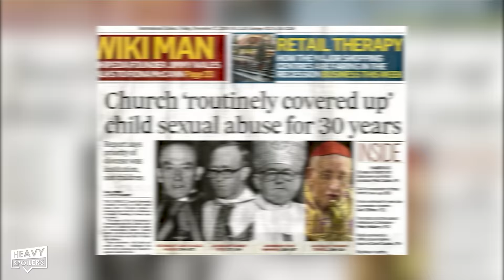Why David Is The Most Evil Character In The Last Of Us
Why David Is The Most Evil Character In The Last Of Us. We break down the character David from The Last Of Us after his appearance in Episode 8 of the TV Show.  In this video, we discuss his role as Preacher in the resort and also his history as a teacher. His actions towards Hannah and Ellie and how this reveals him to be so much worse than the infected, because this happens in real life! We also look into the food supply and where exactly the meat has come from, let's get into it!

/* SOCIAL MEDIA */

/* VIDEO INFORMATION */

Ok so when we look at The Last Of Us I think a lot of us are hit with just how morally grey that it is. Joel's actions are questionable, Ellie ends up treading down a dark path and people have to do bad things to get by but all in all we can understand why this is. No matter how dark things get with the protagonists there is at least some debate in it with even the ending of the first game being like "well I get it" at the very least.

However in the case of David I don't think there's any point where you can actually sympathise with him. A devious and manipulative man he attempts to groom Ellie into joining him and his cult. In both the show and game we learn minor things about them and incase you don't know David is one of the main antagonists in both. I think he's been put in place to show that man is the worst predator of them all and amongst this new world he's managed to abuse people and do what he wants.

David is far worse than the infected and he even sees them as being something to admire.

Before the world fell apart he would've had to have moved silently and likely would've evaded the law due to his manipulative abilites. Though he definitely twists situationst to his benefit post apocalypse he has even more power because the world has fallen apart. He has taken away his followers from the ovelooking guise of Fedra and isolated them far away from everyone else in a habitat that not many people would venture to due to the weather there.

Here he's very much built a cult around him and like most cult leaders he's abused this power to allow him to carry out his dark fantasies.

Describing himself as a man with a dark heart we see how he's led his flock into a life of cannibalism and that they've been shunned into silence even when witnessing abuse.